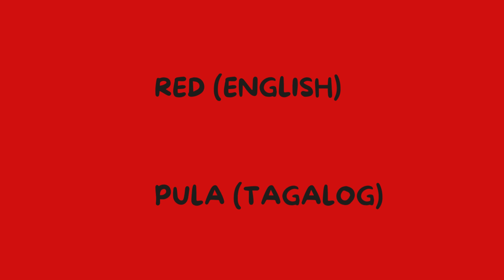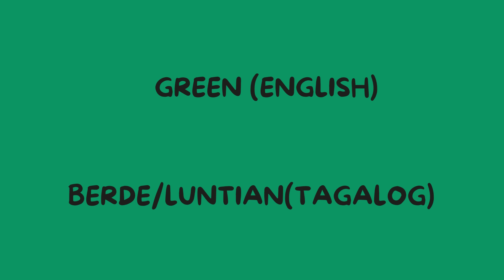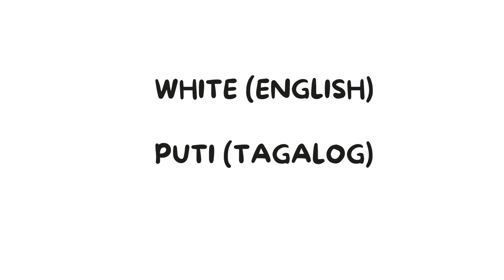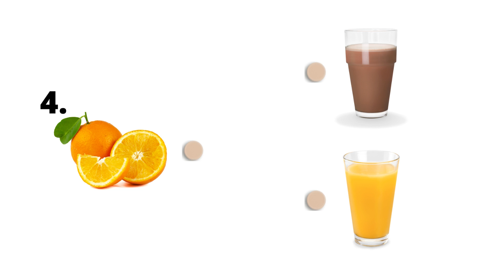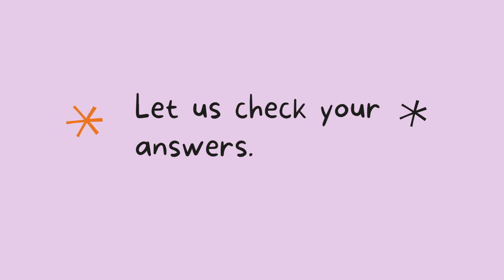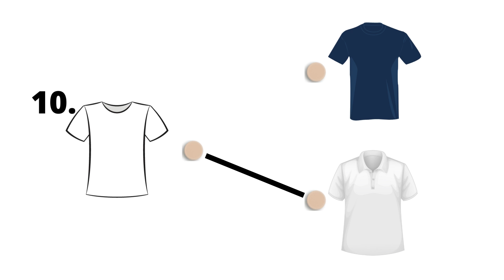Matching Color | Numeracy Assessment | Numeracy Skill in Kindergarten, SPED | icanlearn | Math